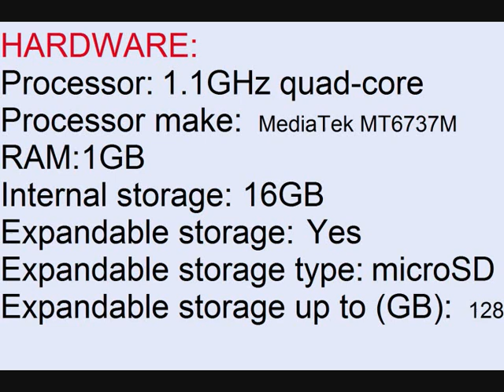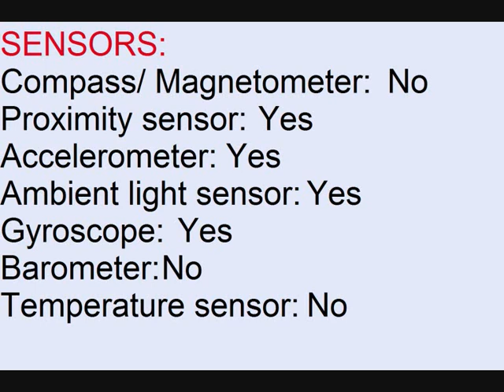Panasonic P91 specifications and informations